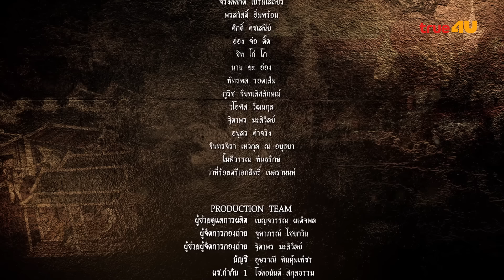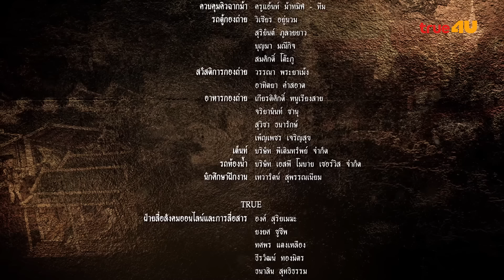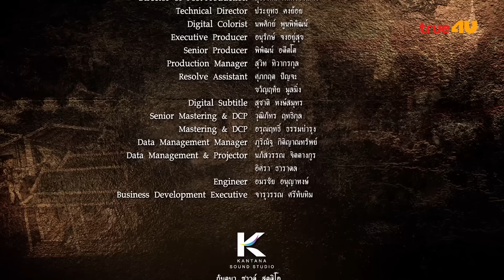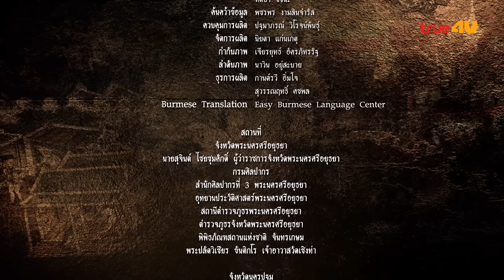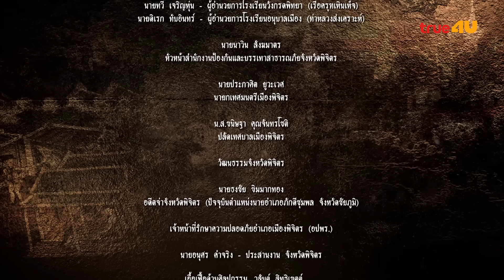ภาพยนตร์ซีรีส์ “ศรีอโยธยา” ภาค 2 EP.20 [4/4]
หลังจากภาพยนตร์ซีรีส์ “ศรีอโยธยา” ภาค 1 กวาดรางวัลทรงคุณค่าในประเทศมากที่สุดถึง 42 รางวัล สร้างชื่อเสียงในเวทีประกวดต่างประเทศ

นับเป็นก้าวแรกของความสำเร็จในการสร้างสรรค์ภาพยนตร์ซีรีส์ที่แสดงให้ชาวโลกได้ประจักษ์ถึงศิลปวัฒนธรรม และเพื่อเป็นการเพิ่มอรรถรสของภาพยนตร์ซีรีส์ “ศรีอโยธยา” ภาค 2 ผลงานระดับมาสเตอร์พีซ ของ ม.ล.พันธุ์เทวนพ เทวกุล

ภาพยนตร์ซีรีส์ “ศรีอโยธยา” ภาค 2 จะออก อากาศพร้อมกันทั่วประเทศ วันจันทร์ที่ 18 พ.ย.62 ทางทรูโฟร์ยูช่อง 24 ทุกวันจันทร์-อังคาร เวลา 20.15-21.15 น. ทางทรูวิชั่นส์ ช่องทรูเอเชียนซีรีส์ เอชดี ช่อง 120 เวลา 22.15 น. และแอปพลิเคชันทรูไอดี.